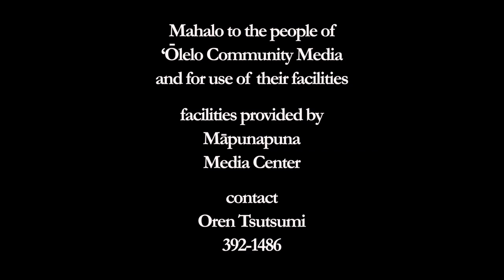Kapu Aloha with Kealoha Pisciotta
mahalo nui

camera
Scotty Wong
Oren Tsutsumi

edit
Oren Tsutsumi

see livestream video version of: A Presentation on Kapu Aloha with Kealoha Pisciotta